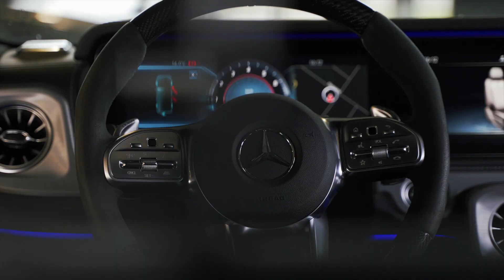VLOG 11 SHOTS MEDIA | Van corporate shoots e en van autodealers naar shoots in